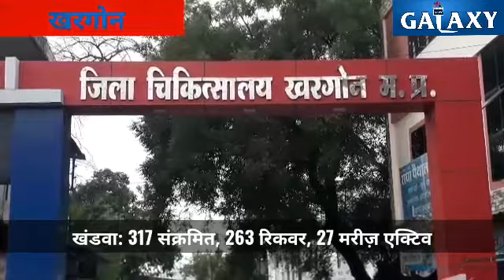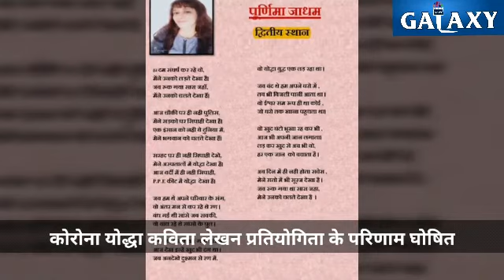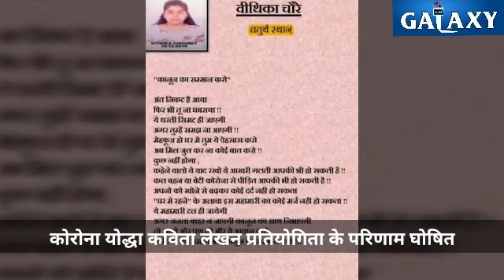News galaxy 30 June 2020 Daily bulletin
कांग्रेसियों ने मुख्यमंत्री का पुतला फूंका, फोटो जलाए, जलते पुतले को लातों से रौंदा, पुलिस देखती रही तमाशा। 15 दिनों में 27 हजार से ज्यादा लोगों का स्वास्थ्य परीक्षण किया, 63 को अस्पताल भेजा। मूंदी और हरसूद में कोरोना की दस्तक से नगरवासियों में हड़कंप, संक्रमितों के आसपास का इलाका सील। कोरोना योद्धा संबंधी कविता लेखन प्रतियोगिता के परिणाम घोषित, खबर में जानिए कौन बने विजेता के साथ ही रोटरी क्लब ने आनलाइन किया अधिष्ठापन समारोह।